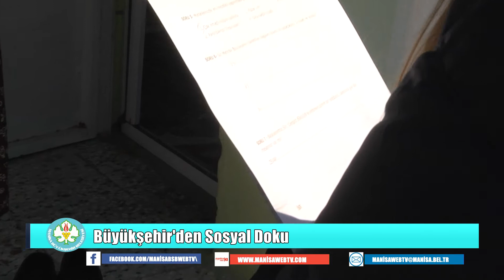Büyükşehir'den Sosyal Doku